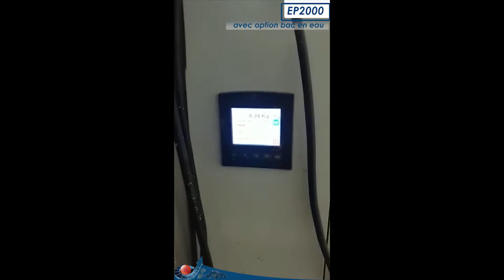EP2000 avec option bac en eau